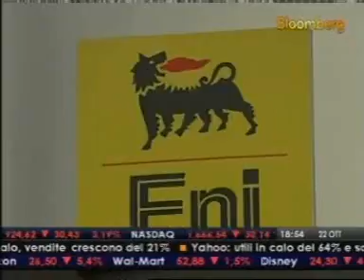Piano anti-emissioni e nuove energie rinnovabili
Pillole di Energia, lo speciale di Bloomber energia del 22 ottobre. Entro il 2020 i Governi europei devo impegnarsi per poter ridurre del 20% le emissioni. Riunione a Lussemburgo per decidere il piano anti emissioni. Energia rinnovabile: le alghe potrebbero essere la nuova fonte futura. Costruita in Indonesia una piattaforma Eni per il gas liquefatto.